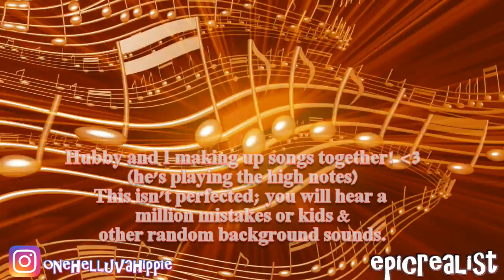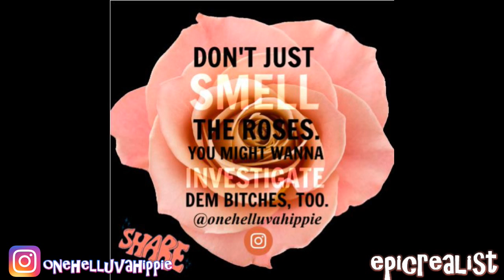☯ my tunes. part 2 🎹 | Epic Realist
READ HERE!

supercaliberealisticalwaysfuckingdopechic

Tags: "epic realist" "curls of innocence" "sexual abuse" "child abuse" molestation "child molestation" "rape" "aftermath" "healing" "PTSD" "depression" "atheist" "atheism" "abuse"